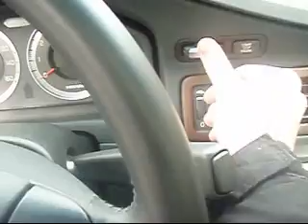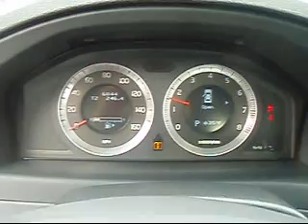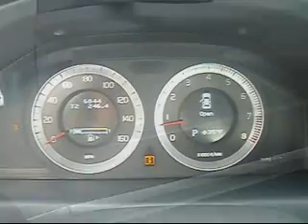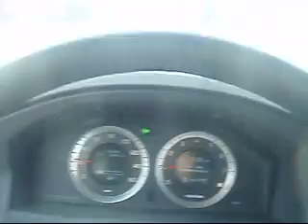2009 Volvo S80 Tour, Startup, and Short Drive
Sorry about the poor quality. I had to use my backup camera. This 2009 Volvo S80 has a turbocharged 3.0-liter inline-6 that cranks out 281 hp and 295 lb-ft of torque. All leather heated seats, 6 speed auto transmission. Enjoy!